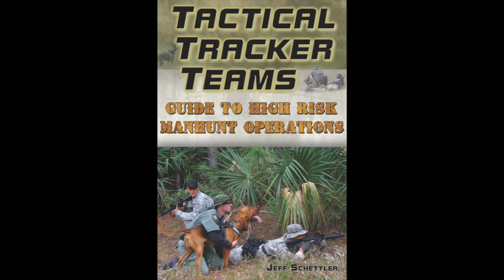Proximity Alert Training CTT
The four phases of the proximity alert...learn them and live.